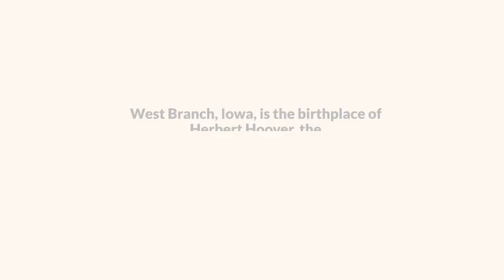5 Unique Facts About Iowa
This is my new channel where I share my newfound love for book reviews, personal finance, travels, and a bunch of other things. Please Subscribe 😍 Explore a variety of content, from book reviews to personal finance tips, as well as a soothing collection of jazz relaxing music, relaxing jazz music, calm music, relaxing music, soothing music, calming music, soft music, jazz instrumental music, peaceful music, meditation music, healing music, nature sounds, stress relief music, sleep music, and positive music to help you relax and find your inner peace. I make review videos about relaxation music and book reviews because I believe in the transformative power of music and the written word. I post regular book reviews and relaxation music for your enjoyment.

These lesser-known facts about Iowa highlight its contributions to the world of ice cream, literature, and frozen treats, as well as its scenic and architectural attractions.